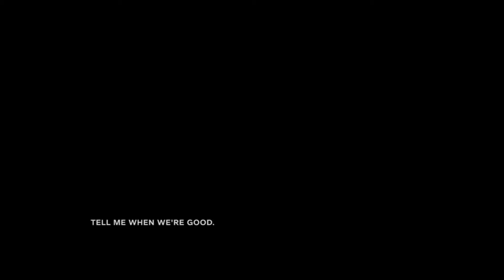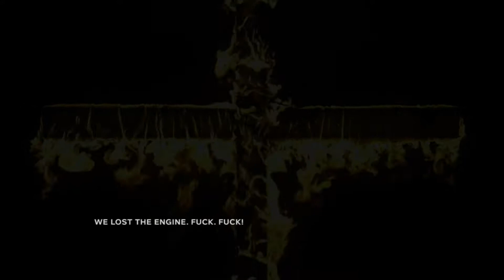Let's try ! - Outlast 2 Demo (Arabic)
kelma wa7da : mouchnormA XD
Nsi7a likom : eli mey7ebch yakrahni ytaya7 chwaya fel volume 5aterni i cry when angels deserve to die XD